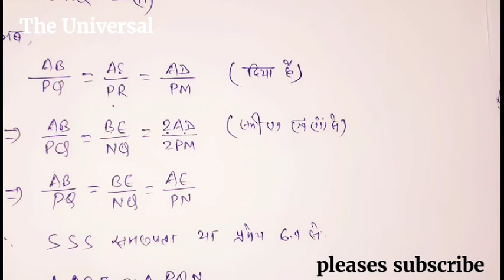class 10th math NCERT Ex6.3 Q.14 in Hindi ||BIHARBOARD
class 10th math NCERT Ex6.3 Q.14
in Hindi ||10th class math NCERT ||BIHARBOARD ||